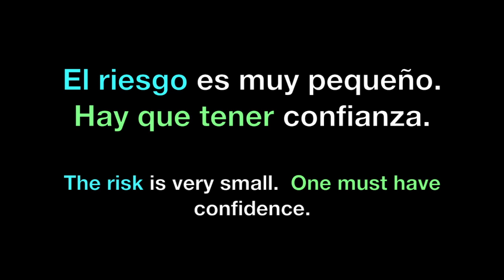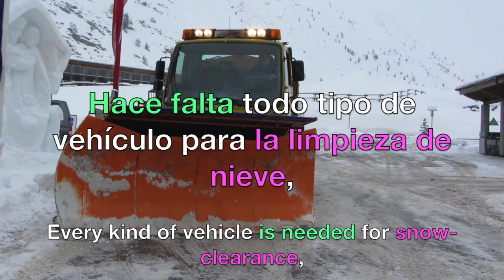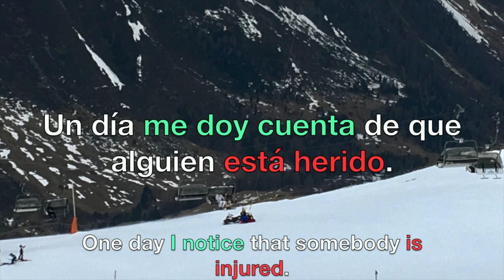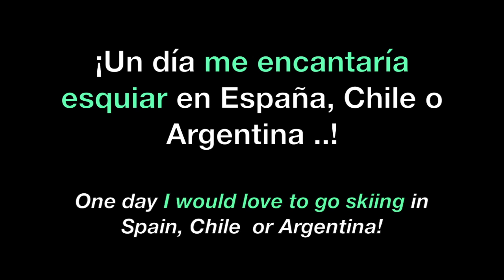Spanish Verbs - Darse cuenta, Hacer falta ...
Spanish Verb Practice in a Story by @AGREENMOUSE1 using Darse cuenta + Hacer falta. A Skiing Holiday + Dramatic Rescue illustrate these Spanish verbs: Hace falta, Hay que, aterrizar, despegar, darse cuenta, Ir, Ser, Tener que, Estar ... This video is supported by vocabulary, a free worksheet and an online quiz A Green Mouse Spanish